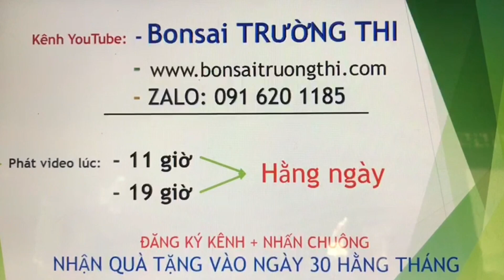Bonsai Trường Thi(2/11/21), cây Hải châu bonsai mẫu tử đáng sưu tầm, kính mời giao lưu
Bonsai Trường Thi, cây Hải châu bonsai mẫu tử đáng sưu tầm, kính mời giao lưu